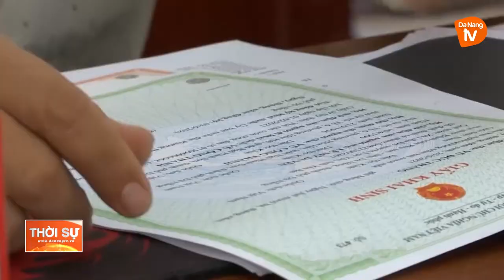TUYÊN TRUYỀN SÂU RỘNG TRONG NHÂN DÂN VỀ NGHỊ QUYẾT ĐẠI HỘI ĐẢNG CÁC CẤP